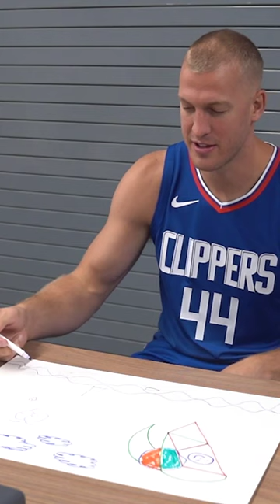Media Day Behind The Scenes 👀 | LA Clippers